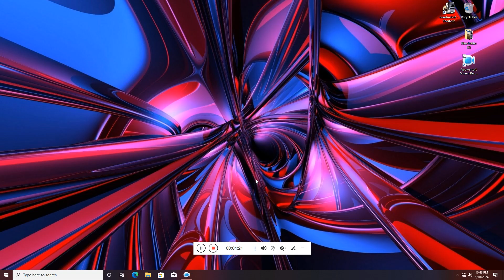Euro Truck Simulator 2 l Vw Polo Mod